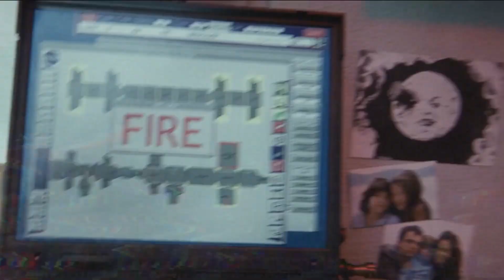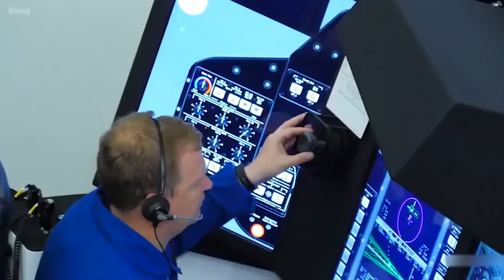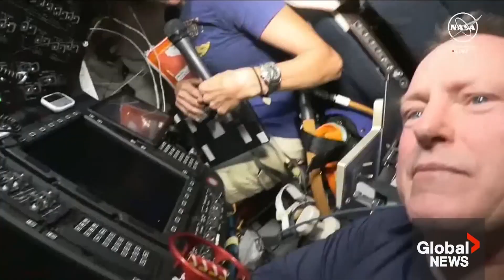Boeing Really Messed This One Up | What Really Happened?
Two NASA astronauts are trapped in space—much longer than they ever expected. Sunita Williams and Barry "Butch" Wilmore were supposed to return home after just eight days. But now, over 15 weeks later, they’re still on the ISS, stranded because of a critical failure aboard their spacecraft, the Boeing Starliner.

In this video, we break down:

What went wrong with the Starliner that left these astronauts stuck.
Why NASA had to abandon their original plan to bring them back.
How SpaceX is now stepping in to rescue them early next year.
This isn't just another space mission—it’s a race against time. Watch now to find out how NASA is handling this unexpected crisis and when these astronauts will finally come home.